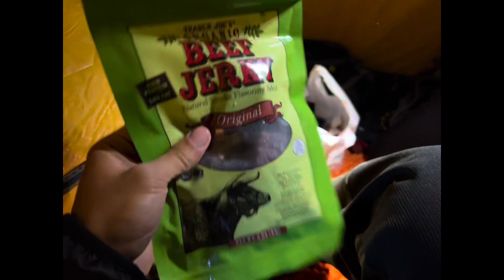First Attempt at Mount Shasta (Inexperienced Mountaineers Down Bad)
Had a lot of fun!